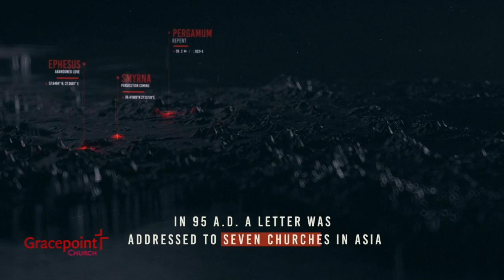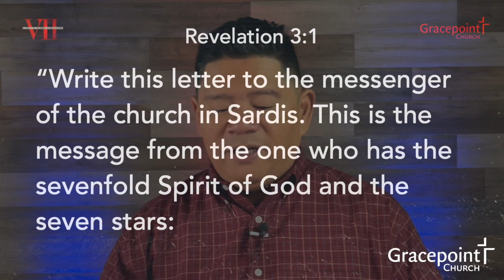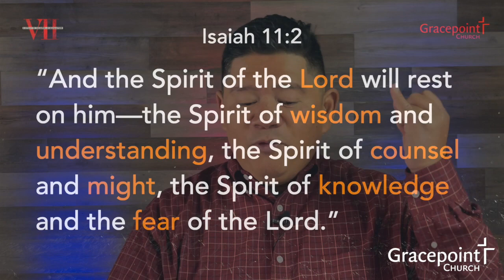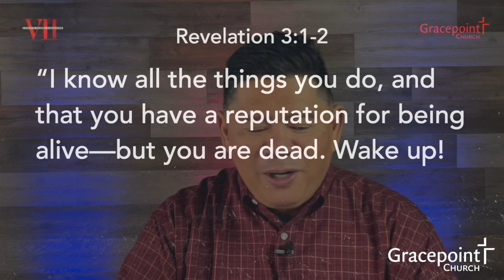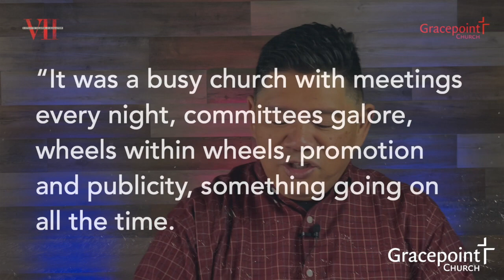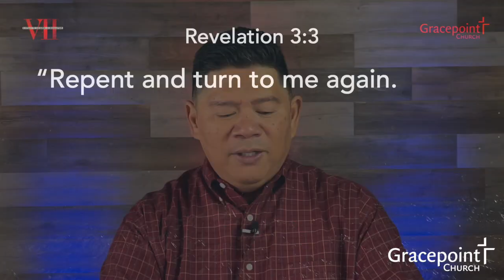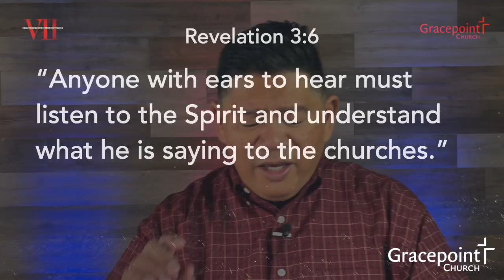VII Churches of Revelation | Episode 5 | Sardis: The Church That Fell Asleep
It can feel like our culture today is becoming more and more hostile to the Christian faith. Many people are asking if the Scriptures have any practical relevance to life today. Sure, God spoke to people in the past, but does He still speak today?

The real question we should be asking is: Am I listening? Imagine if our church received a letter from Jesus today. What would Jesus say about our love for God? Our love for each other? What would Jesus say about how we deal with the pressures of life? Or how we exercise and express our faith? Here’s the thing: we don’t have to guess. At the end of the Scriptures are the letters that Jesus sent to 7 churches in the first century that are just as relevant to our church today.

Gracepoint Church is located in South San Francisco, California.

All music and videos are licensed for use and broadcast. Gracepoint does not claim any right of ownership for any music or videos contained in this broadcast.